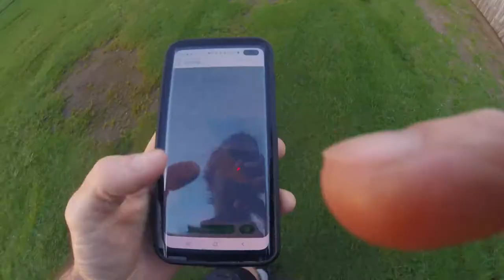Spearfishing, Skimboarding & Running - Full Beach Day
Solid days slog at the beach, in the water and getting a few kms in. Average conditions for everything with a few nice fish spotted but not consumed.

Also my clothing is here and can be bought